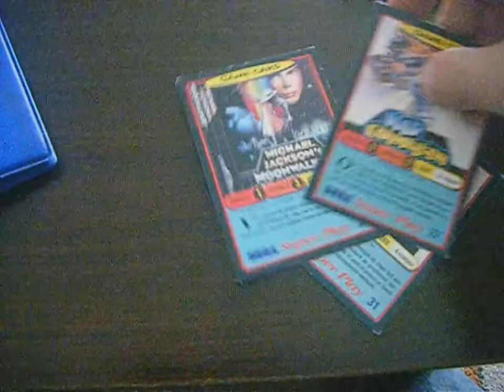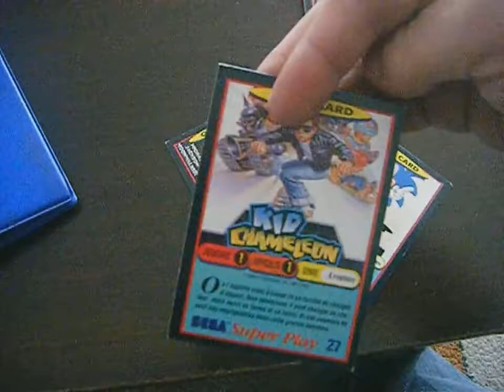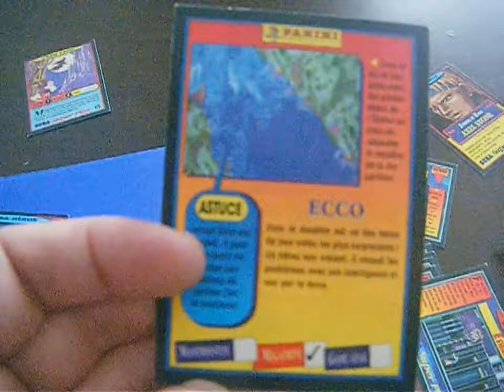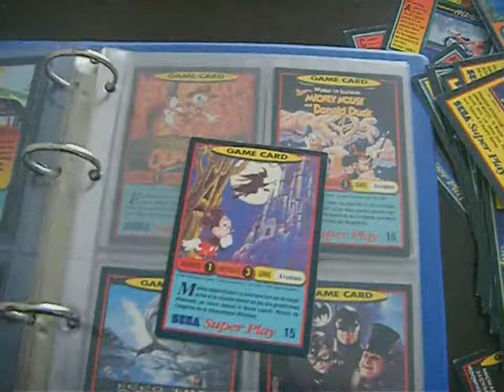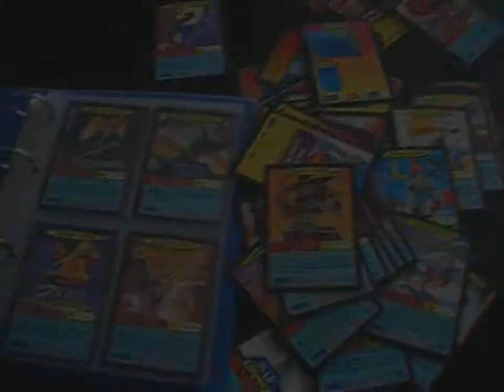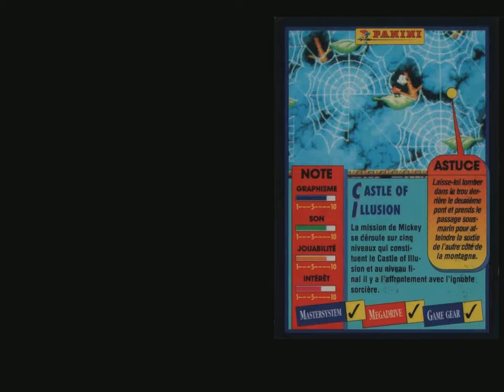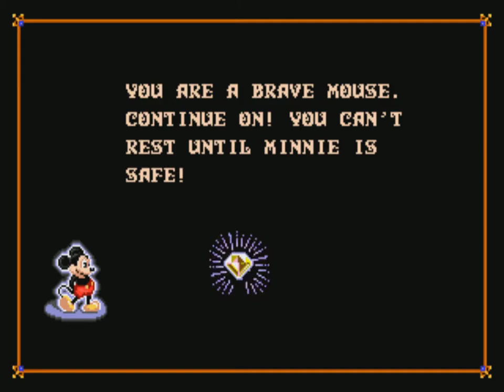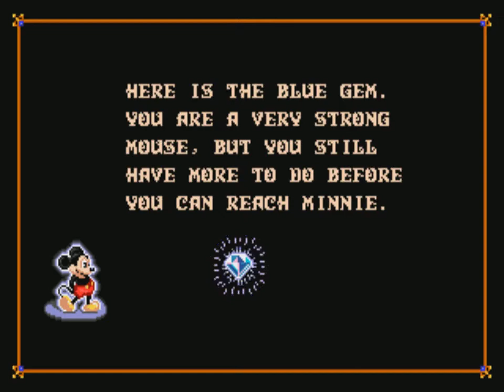[Let's Play] Mickey Mouse - Castle of Illusion (Megadrive)(Part 1/2)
Petit Let's Play en 2 parties sur un jeu que j'ai toujours voulu jouer : Mickey Mouse Castle of Illusion sur Megadrive. P'tit bonus en début de vidéo pour vous expliquer certaines choses.
On verra s'il y a des connaisseurs de ces "choses" ;)